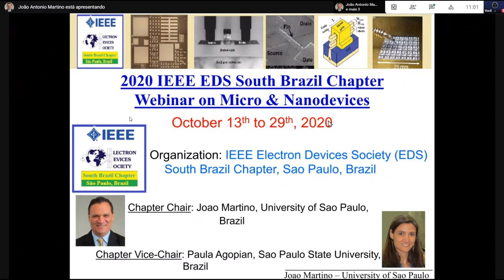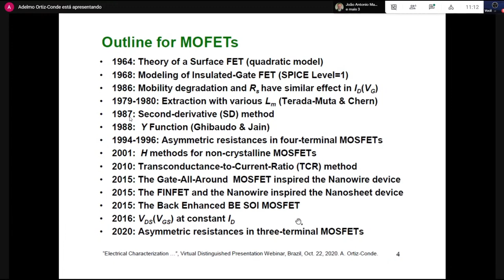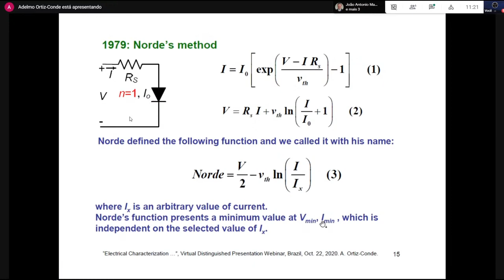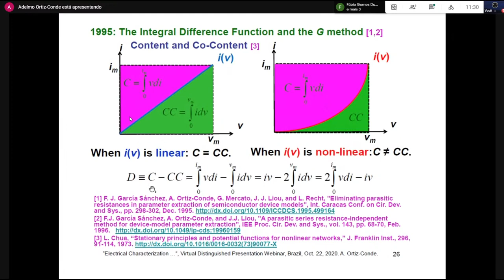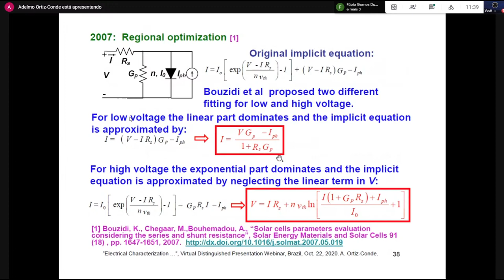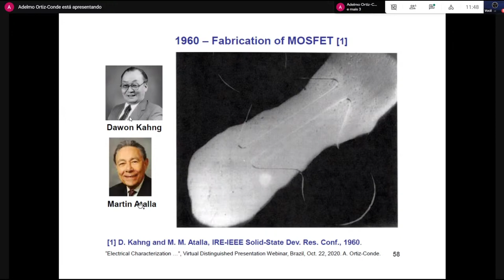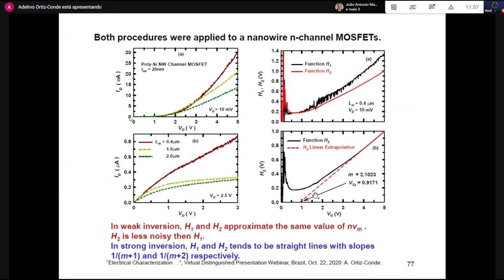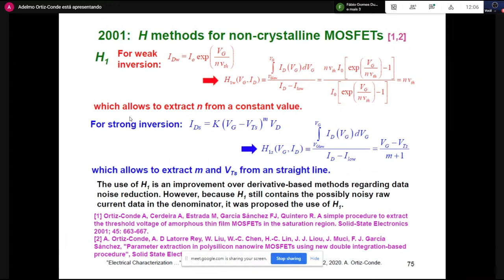Adelmo Ortiz-Conde "Electrical Characterization: From Micro to Nano era"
This is the third lecture of the 2020 IEEE EDS South Brazil Chapter Webinar on Micro & Nanodevices

Talk Information:
Prof. Adelmo Ortiz-Conde,  Universidad Simón Bolívar, Venezuela
Title: Electrical Characterization: From Micro to Nano era
Date: October 22th ,2020 at 11:00 AM (Brazilian time: UTC-3)

This event is organized by:
IEEE Electron Devices Society South Brazil Chapter, Sao Paulo, Brazil:
Chapter Chair: Joao Martino, University of Sao Paulo, Brazil
Chapter Vice-Chair: Paula Agopian, Sao Paulo State University, Brazil